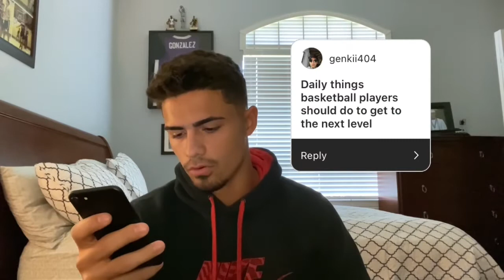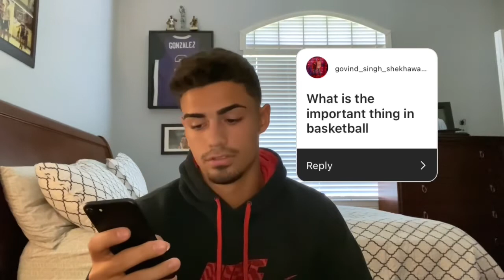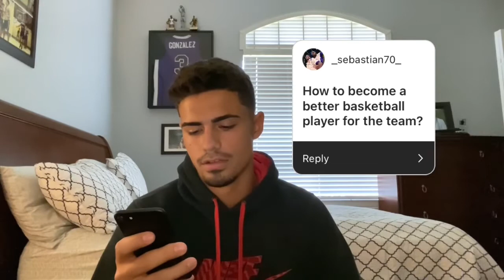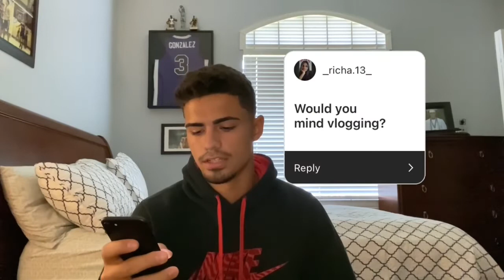The Most Important Thing in Basketball🏀! (Q&A #1)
I post daily content on basketball tips and tutorials.

All my beats are by: JEE JEE BEATS (check out his YouTube channel)